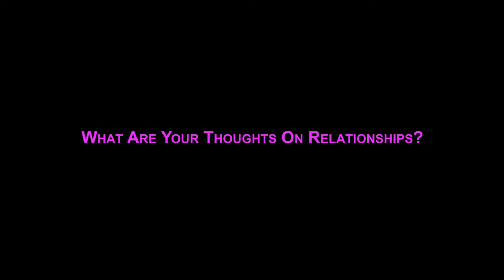Fully Charged - Relationships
Relationships are a lot of work to go through just for sex once in a while. Are they really worth it now that there are so many free streaming sites? Justin weighs in. As seen on The Following Announcement, Episode 3, Season 4. Let's Get Viral.